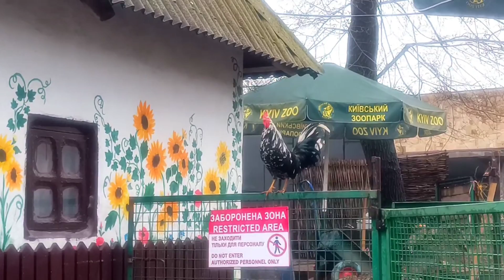Bustling animal world sounds around us | Deer, Puppies, Goat, Kittens, Bear, Zebra, Fish, Birds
We created this channel so that you can enjoy nature, wildlife and birdsong, relieve stress and heal your soul. In order to have a happy life, you need relaxation. Listen to music, listen to birds singing, listen to animals talking and your mood will immediately rise. Just close your eyes and feel yourself immersed in a wild and beautiful world.
In this video you will see incredibly beautiful and cute animals of wildlife as well as the countryside. Hear birds singing and animal sounds: Rooster, Horse, Panda, Zebra, Leopard, Alpaca, Turtles, Underwater world, penguins, goat, parrot, cow, geese, gorilla and many others

Friend. You can see cats, dogs, turtles, lions, tigers, lynxes, various snakes, a chameleon, a gorilla, many different monkeys, the largest parrots.  And many others.  A channel that will entertain and amaze you 24 hours a day.  Relax and enjoy.  Happy viewing, my dear friend.  Nice to meet you.😊